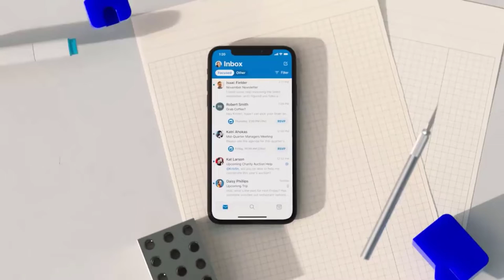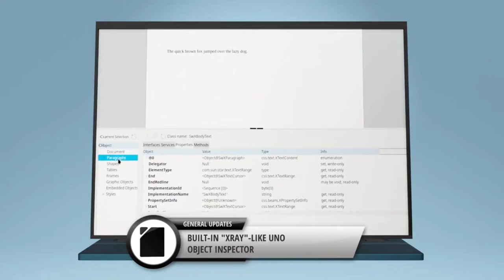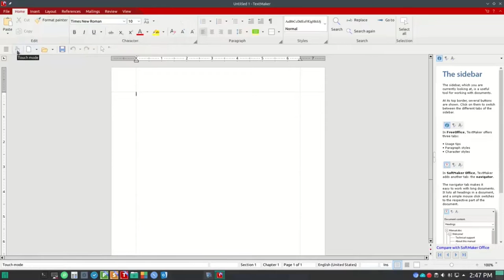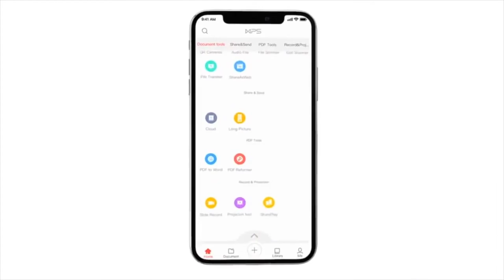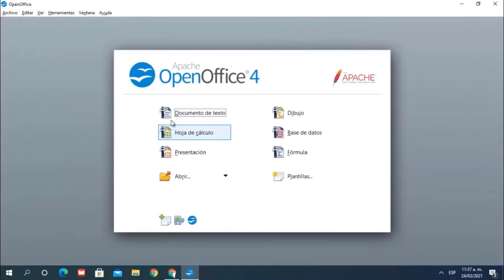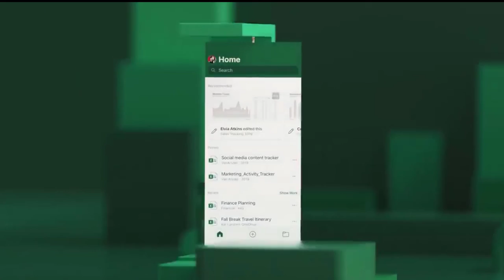Alternativas gratuitas a Office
ஜ۩۞۩¤═══¤ ❖ open me ❖ ¤═══¤۩۞۩ஜ

hola aquí encontrarás los links de descarga en orden de todos los programas también son compatibles con MacOS y Linux la mayoría

ஜ۩۞۩¤═══¤ ❖              ❖ ¤═══¤۩۞۩ஜ